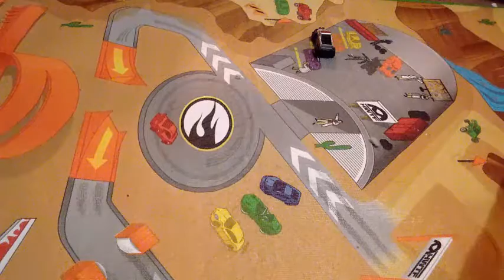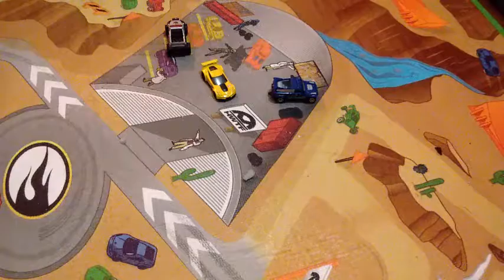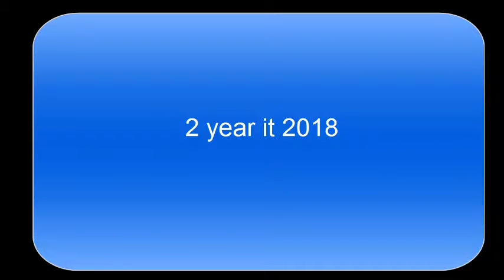DVD car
Like Goal:3